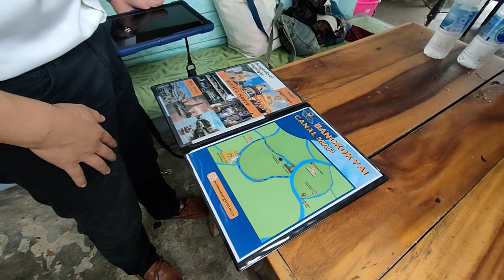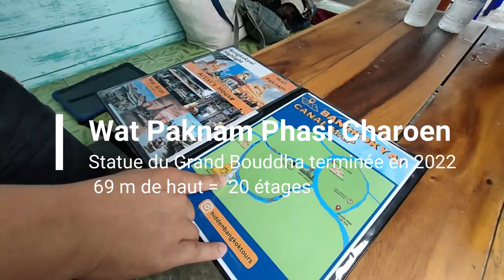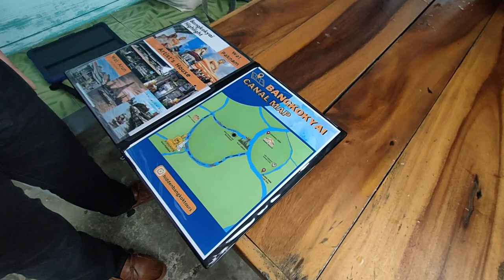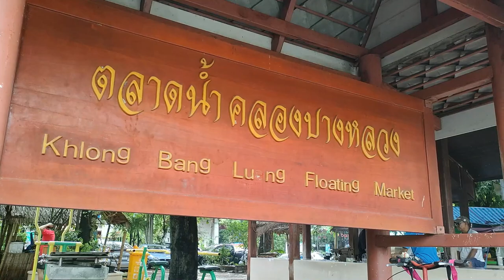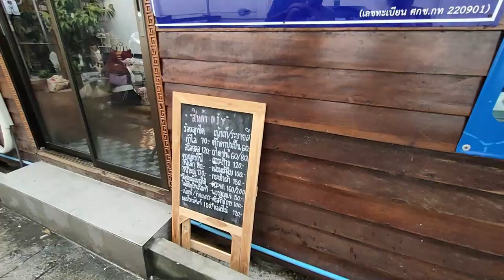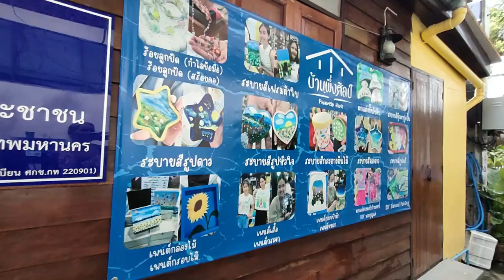Bangkok klong boat tour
Bangkok klong boat tour. Dans cette vidéo, visitons les canaux [canal boat tour Bangkok]  Klong en Bateau : L'Âme de Bangkok pour un Bangkok klong boat tour.
Embarquez pour une expérience unique en explorant les klong de Bangkok en bateau [Bangkok klong boat tour]. Les canaux serpentent à travers la ville, révélant des tranches de vie locales, une perspective unique sur la vie quotidienne des habitants de Bangkok et une balade différente pour appréhender l'architecture depuis les canaux. Nous avons visité Bang Luang Canal Artist's House et pu observé le grandiose grand Bouddha de Bangkok au wat Paknam [Big Buddha statue wat Paknam].

Nous avons privatisé un bateau et choisi le tour de 2 heures : 2500 THB pour 1 à 5 personnes, si vous êtes plus nombreux, il faudra ajouter 500 THB par personne. Gratuit pour les enfants de moins de 2 ans.
Included: Drinking water, Ice, cooler, cups, ,tissue, rain coat and bluetooth speaker.

Le lieu de RDV est  : Baan Ploen Dee restaurant (nous avons dîné sur place après, c'était très bon). Tel.

Pour de meilleures lumières au coucher du soleil, nous avons choisi le créneau horaire  16:45-18:45.

Si vous souhaitez un guide parlant anglais supplémentaire : + 1000 THB
Vous pouvez choisir parmi les créneaux suivants :
09:00-11:00 am.
11:30-13:30 pm.
14:00-16:00 pm.
16:45-18:45 pm.

Les prochaines vidéos de la playlist sur Bangkok porteront sur (dans le désordre) :

Parc Lumphini : L'Oasis Urbaine
L'aventure commence au magnifique parc Lumpinee, un havre de verdure au milieu de l'agitation de la ville. Découvrez la sérénité au cœur de Bangkok alors que je vous montre les recoins cachés de ce parc paisible.

Pratu Nam et Chinatown : Plongez dans la Culture Culinaire
Explorez les marchés animés de Pratu Nam et de Chinatown, où les saveurs authentiques de la Thaïlande sont à chaque coin de rue. Laissez-moi vous guider à travers les étals colorés et les délices gastronomiques qui font la renommée de ces quartiers.
Pratu Nam market est spécialisé dans le textile et vêtements bon marché.
Chinatown, de jour et en soirée, deux ambiances !

Temples et Marché aux Fleurs : Un Voyage Spirituel
Admirez la splendeur des temples sacrés de Bangkok et découvrez la signification spirituelle qui les entoure. Ensuite, plongez dans un monde de couleurs et d'arômes au marché aux fleurs local, une expérience sensorielle unique.

Thonburi à Pied : Découvrez le Charme Caché
Promenons-nous dans les ruelles de Thonburi, un quartier moins fréquenté de Bangkok, et découvrons ensemble son charme caché, ses temples et son église ! Je vous emmène à la découverte de trésors méconnus de ce secteur région pittoresque avec un coup de cœur !

Wat Traimit et son Golden Buddha : Un Trésor Étincelant
Explorons le majestueux Wat Traimit et son Golden Buddha, un temple qui abrite une statue en or massif de Bouddha. Plongeons dans l'histoire fascinante de ce lieu de culte emblématique.

Gastronomie et Hébergement : ma sélection à Bangkok
Je vous dévoile également quelques-unes de mes sélections de restaurants locaux, où vous pourrez déguster la délicieuse cuisine thaïlandaise. Et pour couronner votre séjour, je vous présente un hôtel avec une piscine, un cadre végétal pour se poser à l'écart de la vie trépidante de Bangkok.

où je vous emmène à travers chaque coin et recoin de cette ville fascinante : activez les notifications pour être informés de chaque nouvelle publication : bienvenue pour une exploration inoubliable de Bangkok, la Cité des Anges.

Je suis Emma, ​​je vis à Koh Samui depuis 6 1/2 ans à Koh Samui. Je suis la propriétaire de Baan Sawadee Villa. Je partage ma propre expérience de Koh Samui et mes voyages dans le Royaume.

00:00  Bangkok klong boat tour
06:30 Playlist Bangkok lien
10:38 marché flottant et Khlong Bang Luang Canal Artist's House
16:00 Grand Bouddha de Bangkok au wat Paknam [Big Buddha statue wat Paknam]
21:05 Fort Wichat Prasit puis le Wat Arun